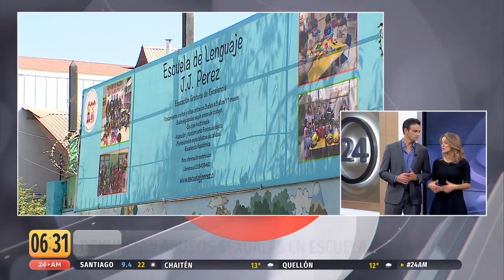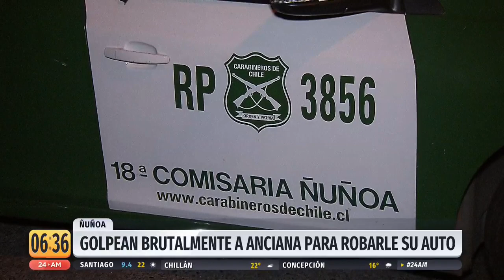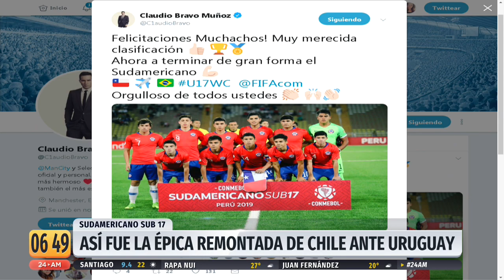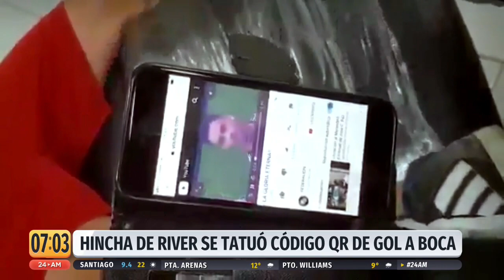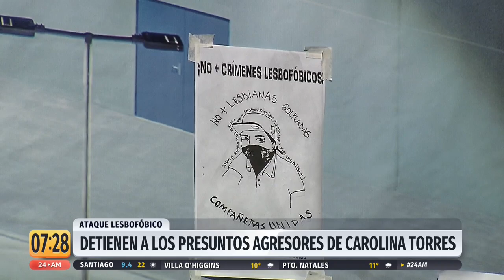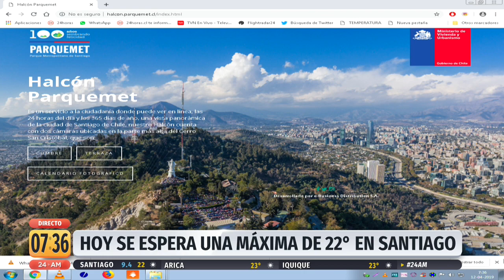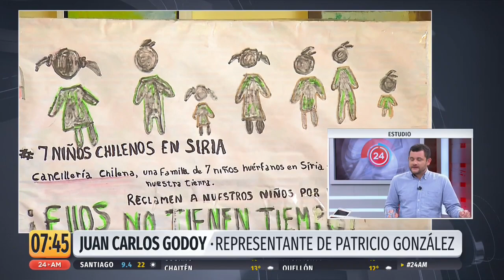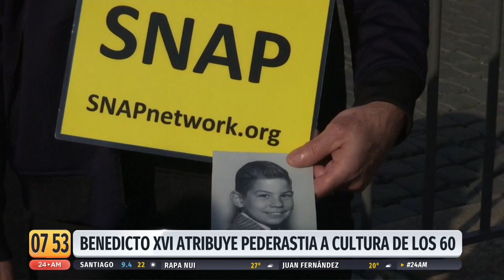24AM - Viernes 12 de Abril | 24 Horas TVN Chile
Continúa tu jornada con todo el ánimo informándote sobre el acontecer nacional e internacional junto a Gonzalo Ramírez y Carla Zunino.

¿Chileno en el extranjero? Conéctate en

add_user=24horas